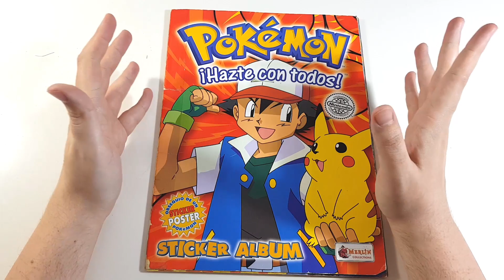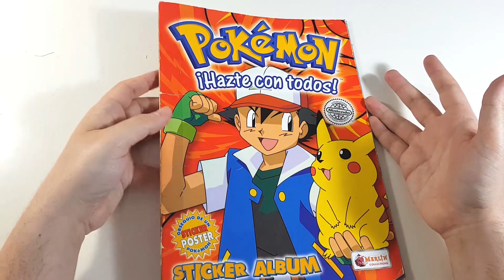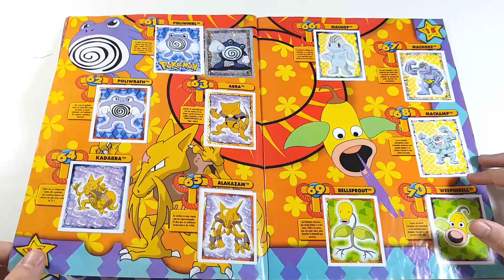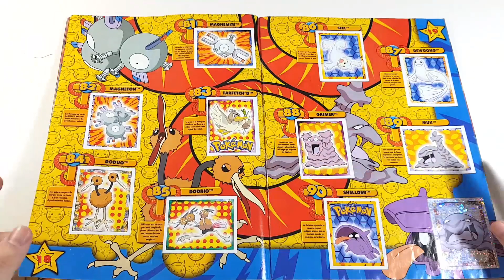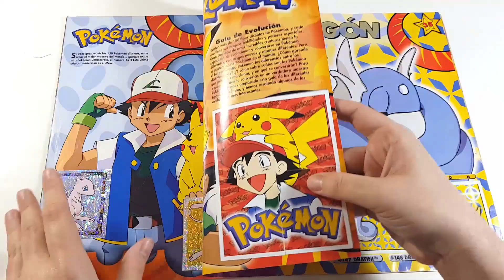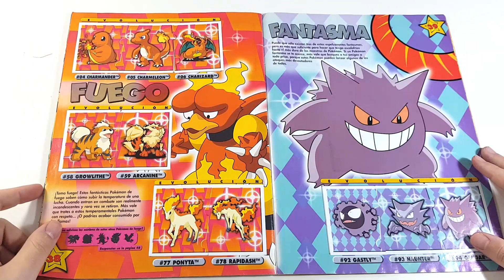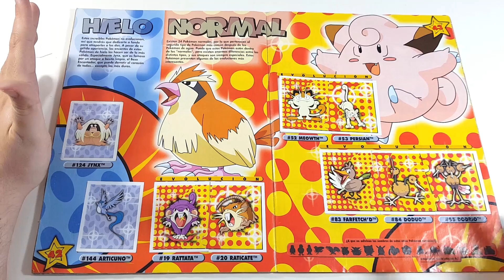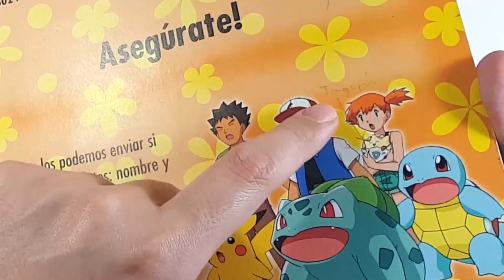ASÍ ERA EL PRIMER ÁLBUM DE POKEMON :D - JESUSNOID - UNBOXING VIEJUNO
Hoy quiero repasar un álbum que seguramente muchos recordaréis y también (por lo menos donde vivía) dio bastante de que hablar por cierta errata pero que dio origen a multitud de rumores y teorías xD